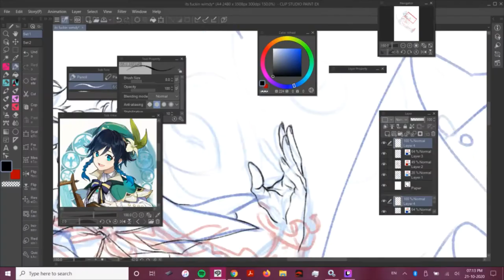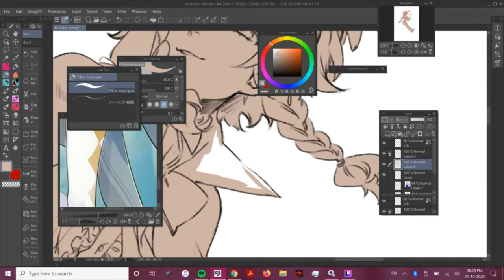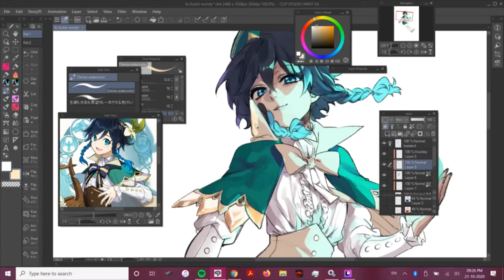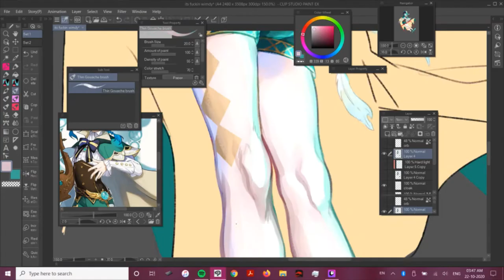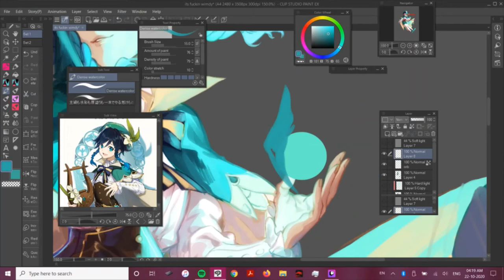Genshin Impact Speedpaint: Venti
Tools: Cintiq 13HD and Clip Studio Paint EX